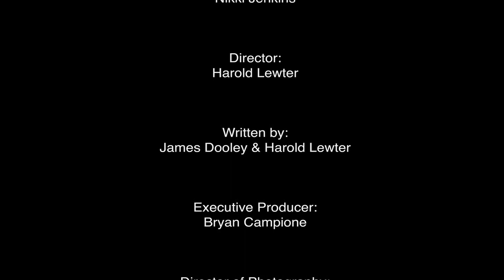Therapy EP 1: Expressive Language Disorder - Fastfood Worker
"Sometimes, when life gets tough, you just need a little THERAPY.

Therapy is a new comedic webseries by Harold Lewter and James Dooley focusing on an idiosyncratic NYC therapist and her less-than-forthcoming patients.  Replete with fresh characters and more than a few awkward pauses, Therapy is a lighthearted window into the psyche of the modern young New Yorker.  Join us as we mine the rich (and twisted) depths of some exceptionally repressed characters and revel in their shocking lack of self-awareness.  Therapy is breaking new comedic ground and introducing audiences to a wide swath of NYC personalities. Starting this spring, come lay on our couch for a little THERAPY."

Credits

Therapist: Tracy McDowell
Shante: Nikki Jenkins
Director: Harold Lewter
Written by: James Dooley & Harold Lewter
Executive Producer: Bryan Campione
Director of Photography: Tristan Fuge
Based on the Concept Created by: Deon Oliverio & Lindsey Thureck